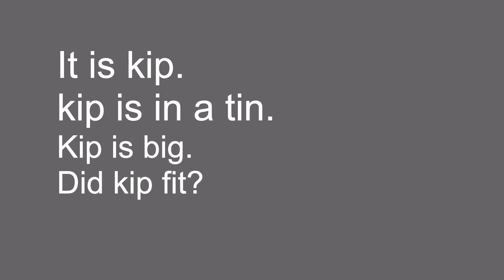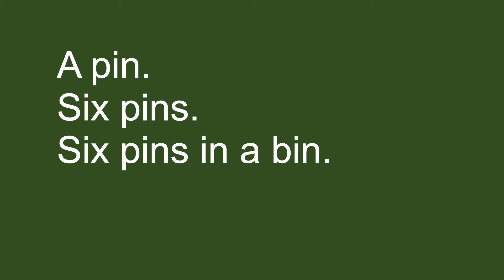Magic Reading Part 3 'i'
Has your child started reading yet? This video will help them read three letter words with sight words and enjoy the animation.